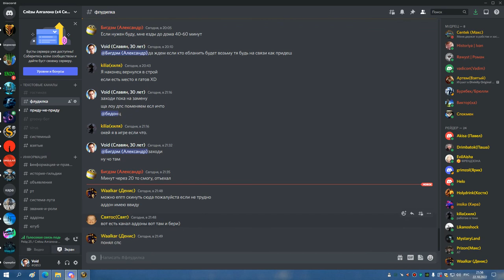2я часть ЦЛК 25об МИШКА 22 10 22